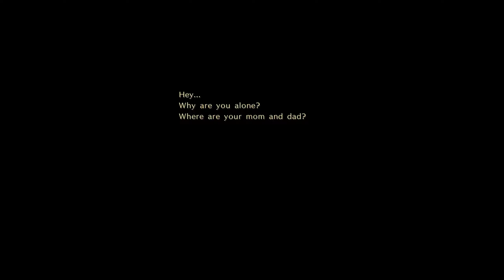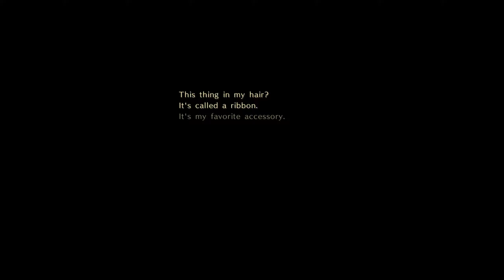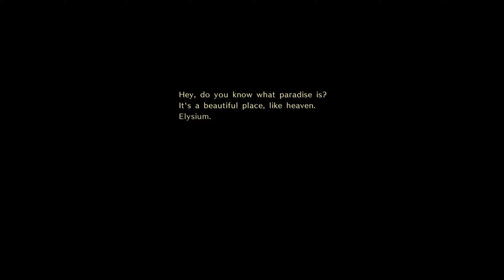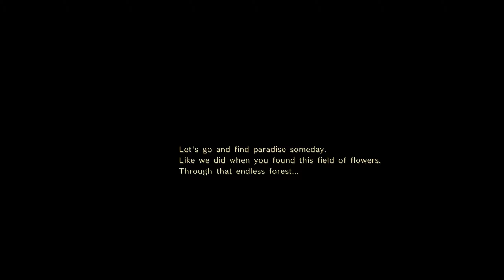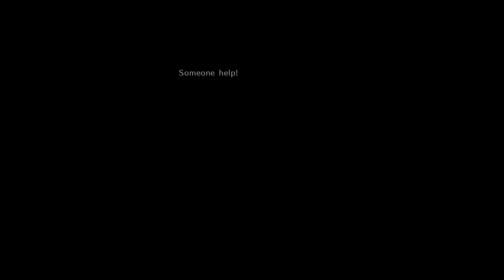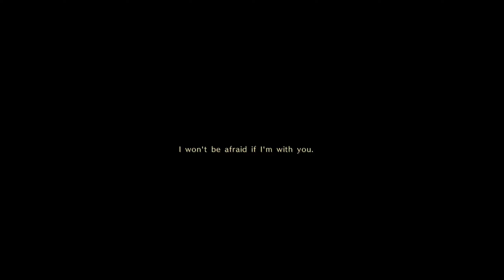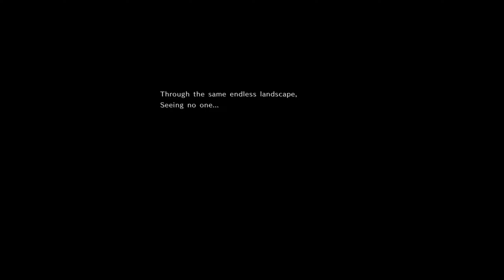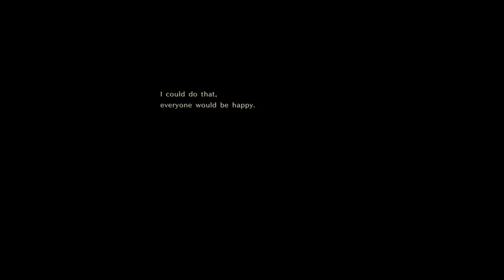Astlibra Revision - First 30 Minutes of Gameplay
Initial gameplay footage for the new metroidvania rpg title to sate your curiosity...